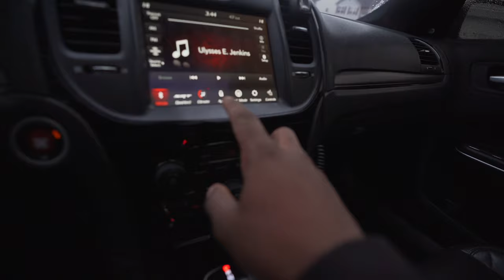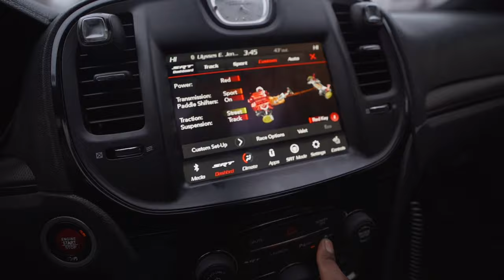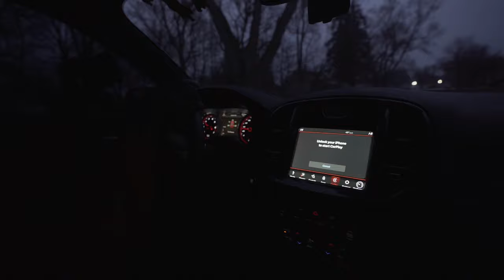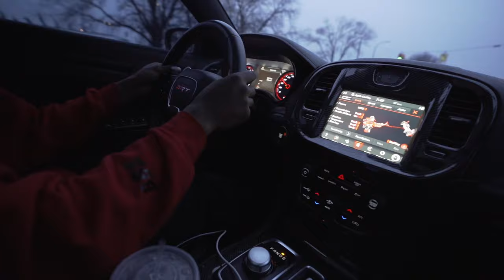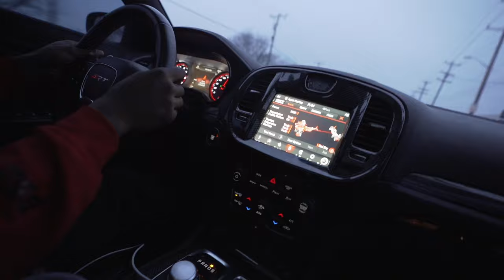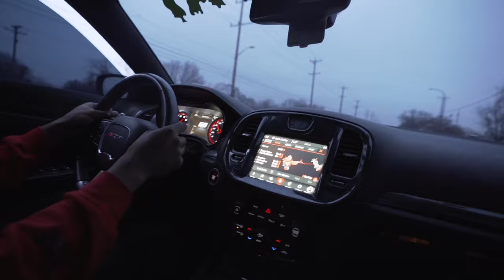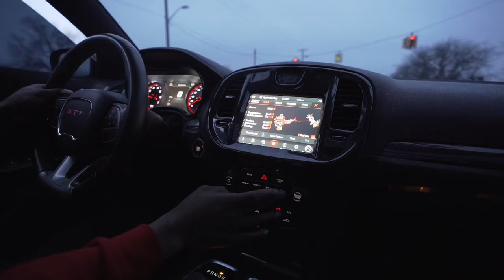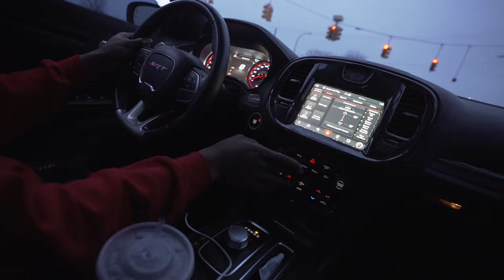800HP HELLCAT CHRYSLER POV *NO TRACTION*